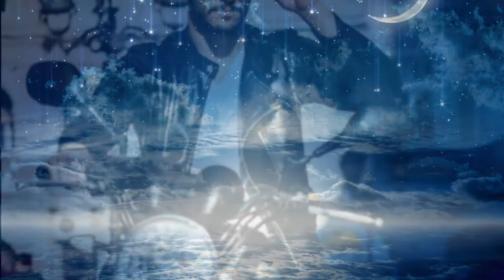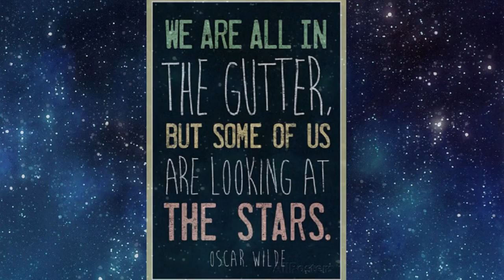The Kinks - I'm Not Like Everybody Else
The Kinks – I'm Not Like Everybody Else – track # 8 on CD2 of album “To The Bone”, 1996 - a far better and mature version live than the first release of the song in 1966.

Lyrics:

I wont take all that they hand me down,
And make out a smile, though I wear a frown,
And I wont take it all lying down,
Cause once I get started I go to town.

Cause I'm not like everybody else,
I'm not like everybody else,

And I don't want to ball about like everybody else,
And I don't want to live my life like everybody else,
And I wont say that I feel fine like everybody else,

But darling, you know that I love you true,
Do anything that you want me to,
Confess all my sins like you want me to,
There's one thing that I will say to you,

Like everybody else,
Like everybody else,
Like everybody else,
Like everybody else.

If you all want me to settle down,
Slow up and stop all my running round,
Do everything like you want me to,

Like everybody else (like everybody else),
Like everybody else.
Songwriters: RAYMOND DOUGLAS DAVIES